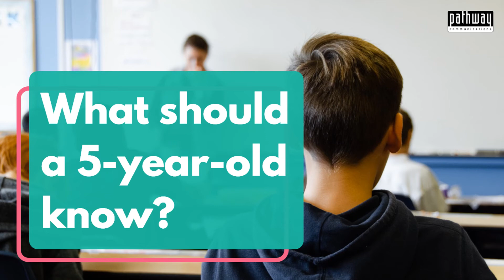Episode 9: What should a 5-year-old know?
Kids nowadays are exposed to a lot of information online, but what should they really know?
The contents and opinions expressed in this video/audio recording are those of the participants and do not represent the opinions or position of Pathway Communications. Unless otherwise stated, Pathway Communications does not endorse any products or services mentioned within the recording. This video and its contents are presented with the permission of the participants. All contents are the property of the respective rights holders.